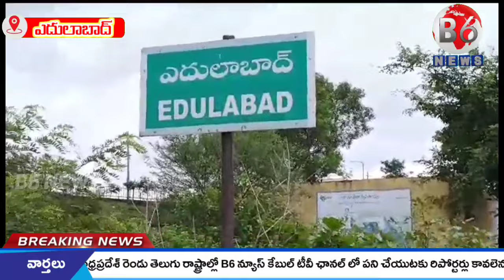అధికారులతో కలిసి ఉదయం వీధుల్లో తిరుగుతూ ప్రజల సమస్యల పై అరా తీసిన ఎంపిపి ఏనుగు సుదర్శన్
మేడ్చల్ జిల్లా ఘట్కేసర్ మండల్ ఎదులాబాద్ గ్రామంలో రాష్ట్ర ఎంపీపీల ఫోరం అధ్యక్షులు, ఘట్కేసర్ మండల ఎంపిపి ఏనుగు సుదర్శన్ రెడ్డి స్పెషల్ ఆఫీసర్ నందకిషోర్,ఆర్డబ్ల్యూఎస్ ఎఈలు హరిణి, శామ్యూల్ కలిసి గుడ్ మార్నింగ్ ఘట్కేసర్ కార్యక్రమంలో భాగంగా ఉదయం వీధుల్లో తిరుగుతూ ప్రజల సమస్యలు అడిగి తెలుసుకున్నారు. ఈ సందర్భంగా ఎంపిపి  మాట్లాడుతూ గ్రామంలో త్రాగునీరు,సాగునీరు కొరత, కుక్కల కోతుల బెడద ఏర్పడిందని దీనికితోడు తయారైన వాటర్ ట్యాంకుకు కనెక్షన్ ఇవ్వకపోవడంతో సమస్యకు దారి తీస్తుందన్నారు. తాగునీటి కోసం వ్యవసాయ బోరుబావులను ఆశ్రయిస్తున్నారు. రెండు రోజుల్లో వాటర్ ట్యాంక్ కనెక్షన్ ఇచ్చి ప్రతి ఇంటికి నీరు అందే విధంగా చూడాలని  ఇతర సమస్యపై ఇబ్బందులు కలగకుండా త్వరగా సమస్యలన్నీ పరిష్కరించాలని అధికారులకు సూచించారు. పన్ను సక్రమంగా వసూలు చేయకపోవడంతో గ్రామపంచాయతీ సిబ్బందికి ఐదు నెలల నుంచి జీతం అందడం లేదని వారి బ్రతుకుతెరువుకు ఇబ్బంది కలుగుతుందని వారి సమస్యపై జిల్లా కలెక్టర్  దృష్టికి తీసుకెళ్తామని తెలియజేశారు. ఈ కార్యక్రమంలో ఎంపిటిసి సభ్యులు గట్టగల రవి, నాయకులు కందుల కుమార్ ముదిరాజ్, బాలరత్నం ముదిరాజ్, శ్రీశైలం,భాస్కర్ గౌడ్, గట్టుపల్లి మల్లేష్, బద్ధం నాగరాజు, రాము, గ్యార చిరంజీవి, గ్రామ పెద్దలు, గ్రామ యువత తదితరులు పాల్గొన్నారు